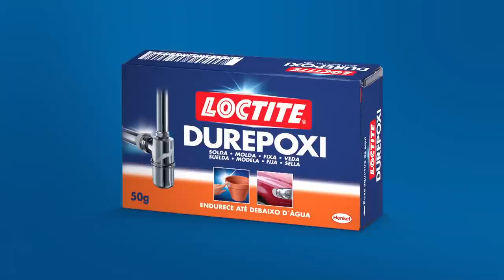Copinha | Corinthians 3x1 Guaicurus-MS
Confira os gols da vitória corinthiana na estreia da equipe na Copa São Paulo de Futebol Jr.

Matheus Cassini, Marciel e Gabriel marcaram para o Timão e garantiram a vitória por 3x1.